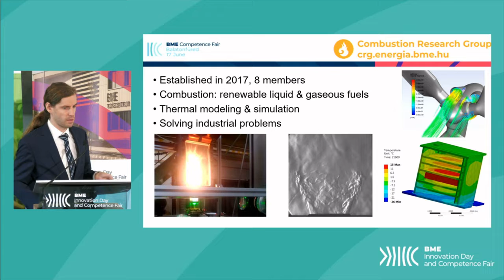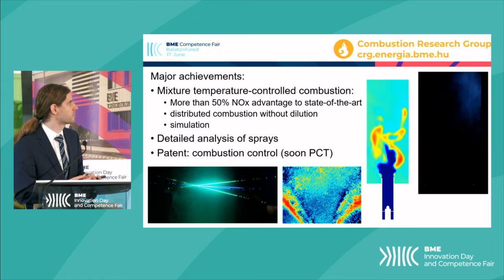BME Combustion Research Group